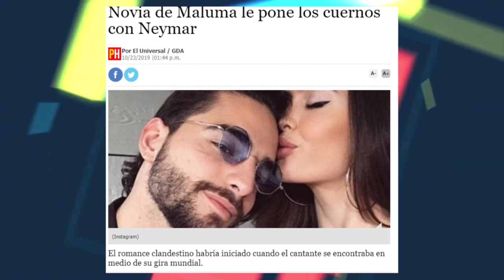Maluma su novia le fue infiel con un futbolista